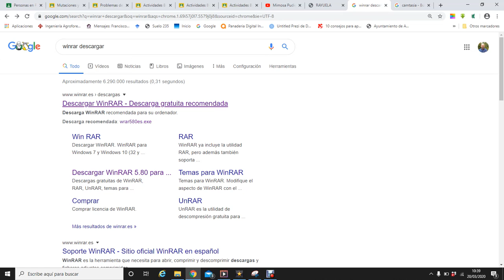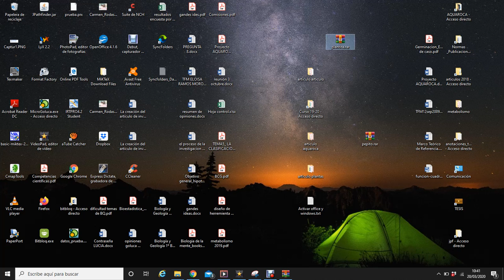Tutorial WINRAR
Tutorial 1 para mis alumnos del IES Sierra de San Pedro.
El sonido no es muy bueno, me tengo que hacer con un micro.